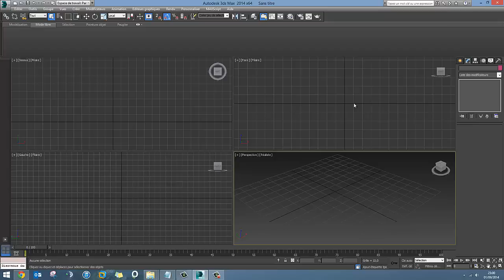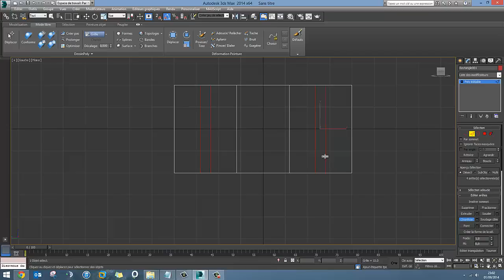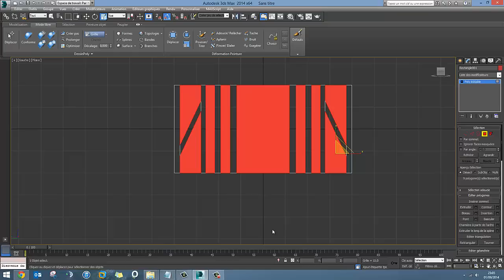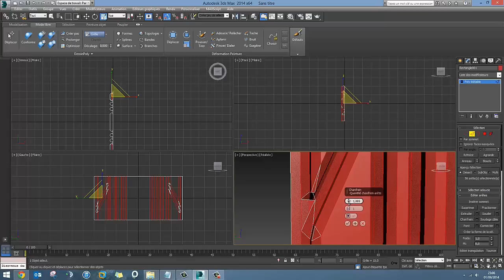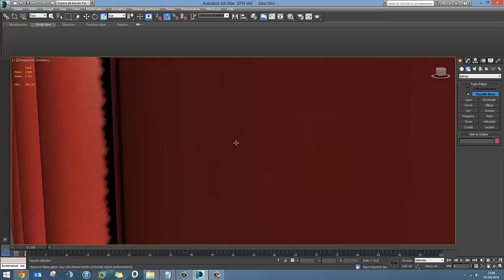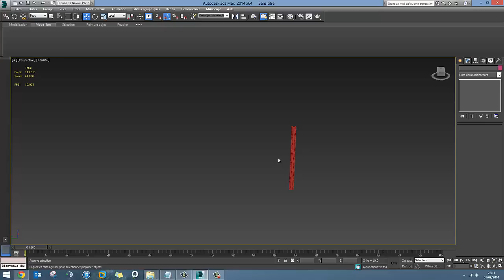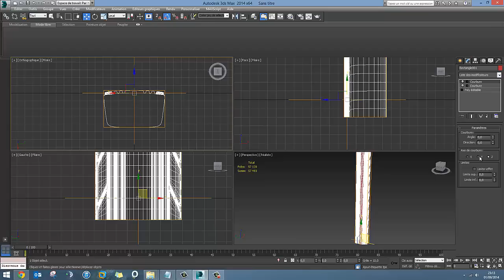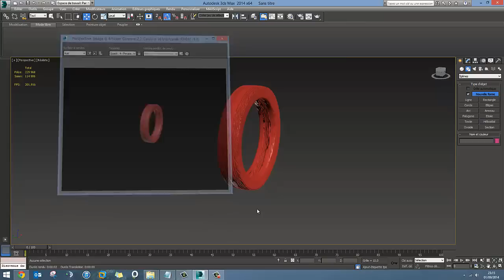Tutoriel Modeliser un pneu 3Ds Max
Bienvenue sur un tutoriel de modelisation de pneau sur 3Ds Max. Dans ce tutoriel pour debutant nous apprendrons a nous servir des techniques de modelisation de base pour créer un pneu ainsi que le dessin du pneu ! Bon visionnage a tous !